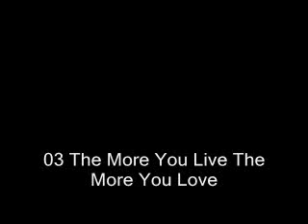03 the More You Live The More You Love